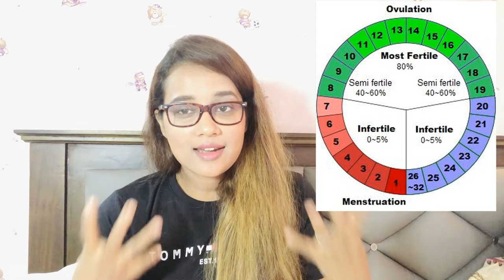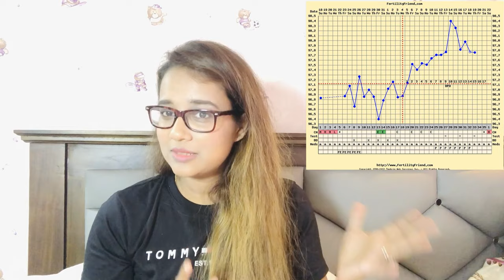ඉක්මනින් ගැබ් ගැනීමට | Get Pregnant Fast | Sinhala Pregnancy Tips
I am Jay Kulathunga, a former flight attendant who loves blogging my life with my hubby and our baby girl who recently came to our life. The main focus of my channel is to share my lifestyle & mommy videos along with her journey.

SOCIAL MEDIA!

Pregnancy Advice Sinhala
Pregnancy Tips Sinhala
TTC tips
TTC Tips Sinhala
Get pregnant fast tips